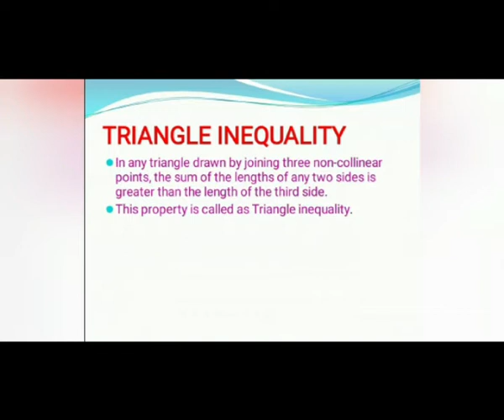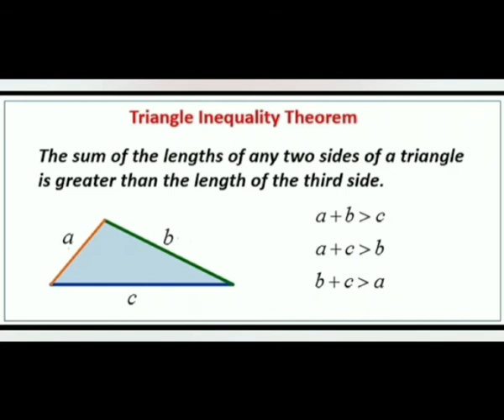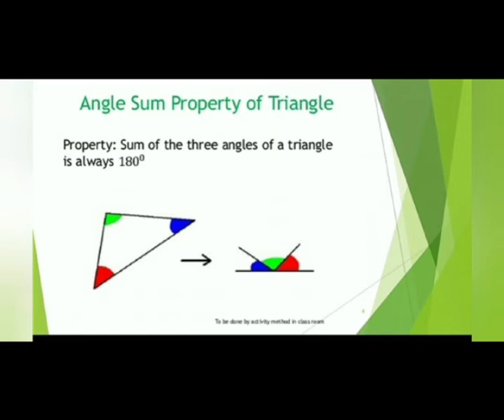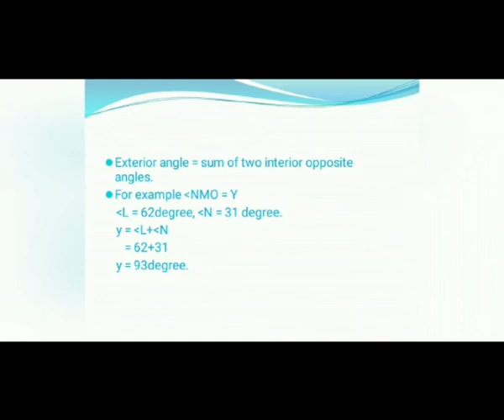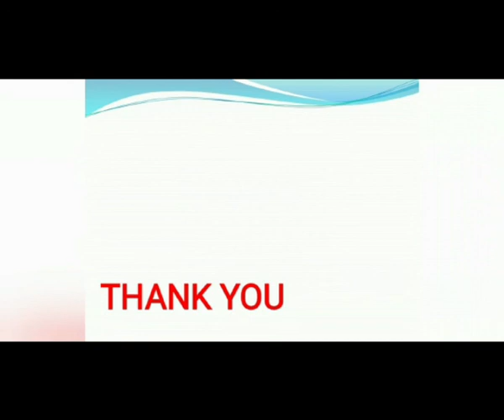Geometry Triangle - Class 7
If you are looking for a change in our education system and also at an extraordinary education institute then, BENCHMARK is the place for you.